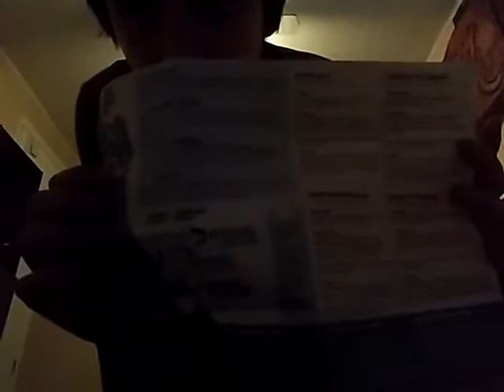A noter unboxing